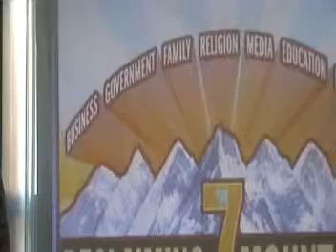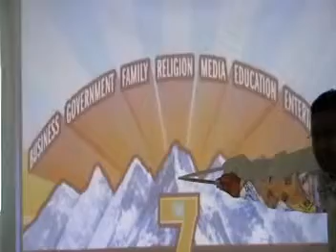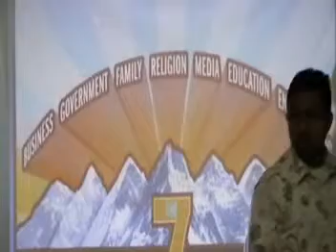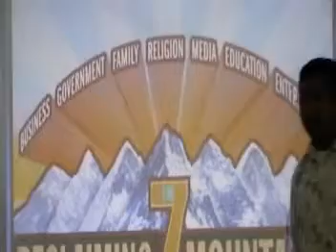Rev.David - ( 7 Mountains ) 2/8 / RCF Ottawa